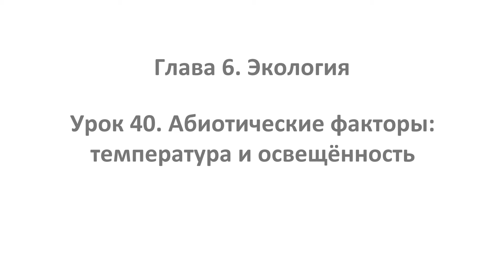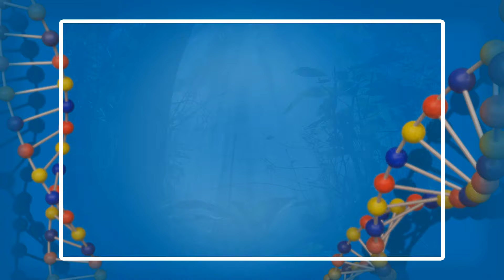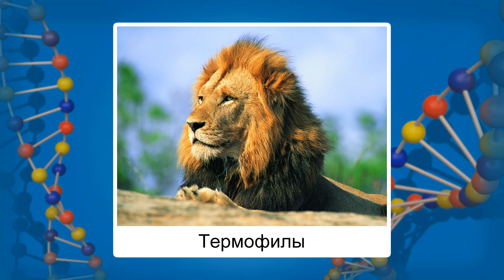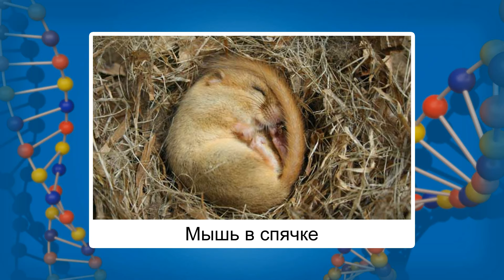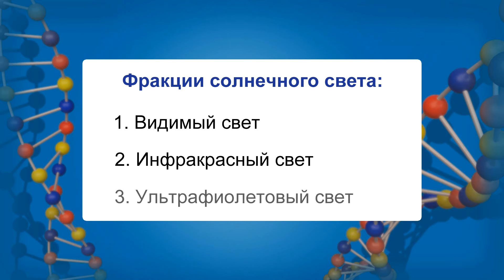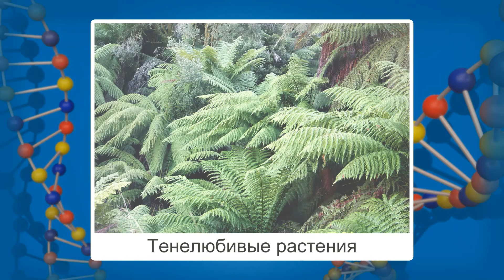Абиотические факторы: температура и освещенность. Видеоурок по биологии 11 класс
Из этого урока вы узнаете о классификации факторов среды, познакомитесь с абиотическими факторами: температурой и освещенностью. Выясните, какие приспособления возникают у растений и животных в связи с необходимостью выживать при низких или высоких температурах, познакомитесь с такими экологическими группами животных, как психрофилы, термофилы и мезофилы. Кроме этого, вы узнаете о значении длины световой волны в жизни растений, о влиянии длительности и интенсивности излучения на распространение и жизненные циклы живых организмов. Узнаете, как ещё солнечный свет может влиять на нашу жизнь.